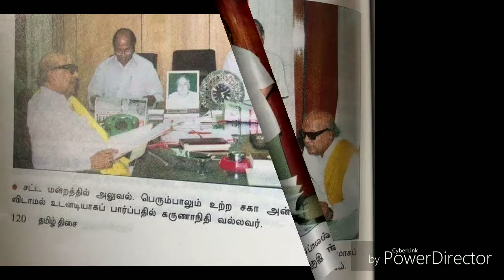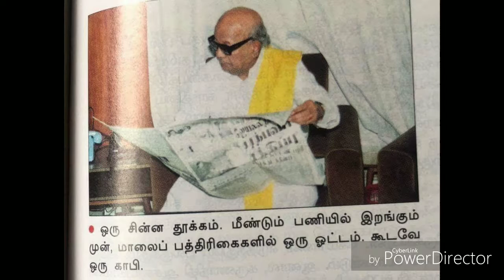கலைஞரின் வாழ்க்கை முறை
RIP கலைஞர்

TamizhPulse - Online Community

Started on 15th July 2018

TamizhPulse on Facebook

TamizhPulse in Twitter

Need money, Click the below link and relax, You will get money easily

Earn Money Video Link

Get Money for reading news,

Discounts on Redbus

Try this app to get Free Paytm Cash & Free Recharge.

Refer and Earn money by enter this refer code '806343'.